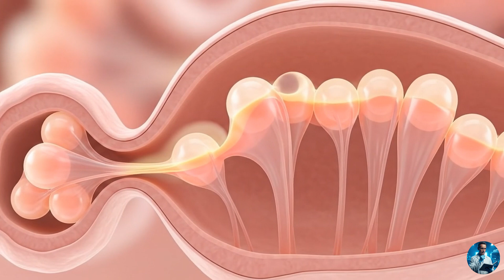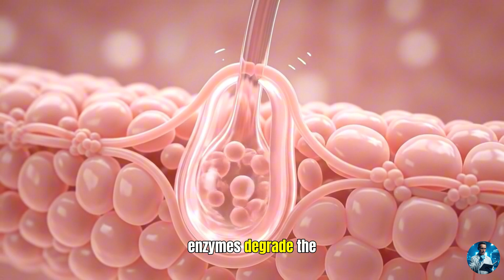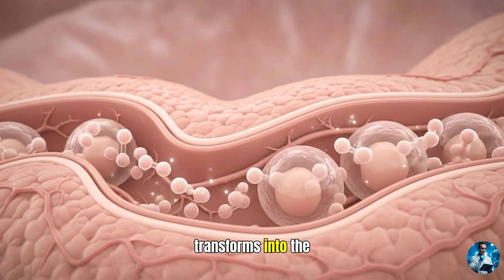The Menstrual Cycle Explained: From Period to Ovulation (3D Animation)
🧬 Understanding the Menstrual Cycle: A Complete Visual Guide
The menstrual cycle is far more than just a monthly period — it’s a complex, hormone-regulated process that prepares the body for pregnancy each month. In this clear, medically accurate 3D animation, we’ll take you on a journey through the four phases of the menstrual cycle, highlighting how your hormones work together to support fertility and reproductive health.

Whether you’re learning for yourself, teaching students, or simply curious about how the body functions, this video offers a science-backed, easy-to-understand breakdown of one of the body’s most essential biological rhythms.

🩸 What You’ll Learn Inside This Video:
✅ The 4 Phases of the Menstrual Cycle:
Menstrual Phase – Shedding of the uterine lining (your period)

Follicular Phase – Estrogen stimulates the development of follicles

Ovulation – LH surge triggers the release of a mature egg

Luteal Phase – Progesterone prepares the uterus for potential implantation

✅ Key Hormones Involved:
Estrogen – Builds the uterine lining, supports egg growth

FSH (Follicle-Stimulating Hormone) – Matures ovarian follicles

LH (Luteinizing Hormone) – Triggers ovulation

Progesterone – Prepares and stabilizes the uterine lining after ovulation

🔍 Ovulation Explained:
Typically occurs around day 14 of a 28-day cycle

Represents the most fertile window — a 24-hour opportunity

Detectable through subtle changes: cervical mucus, basal body temperature, mild cramping

📚 Fascinating Scientific Insights:
Average menstrual cycle length: 21–35 days

Normally one egg is released per cycle — though multiple ovulations can happen

Hormonal shifts affect mood, sleep, energy, skin, and appetite

If no fertilization occurs, hormone levels fall and menstruation begins again

Irregular cycles may indicate stress, PCOS, or other hormonal imbalances

💡 Why This Matters:
Understanding your cycle can help you:

Track fertility for conception or natural contraception

Detect potential hormonal or reproductive issues

Make informed decisions about your health, wellness, and body

This isn’t just biology — it’s about empowerment through knowledge.

👉 Watch now to gain a deeper understanding of your body — or share with someone who needs it!